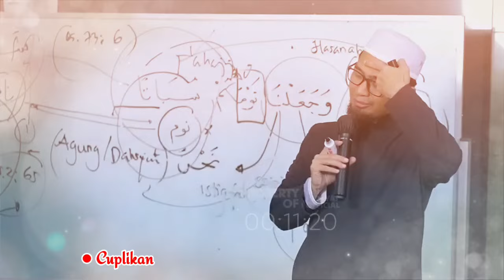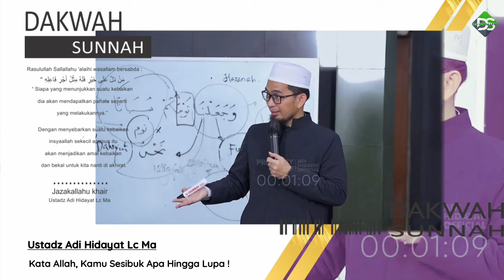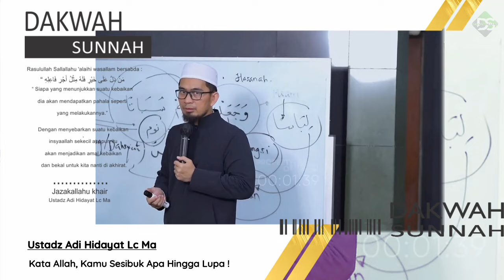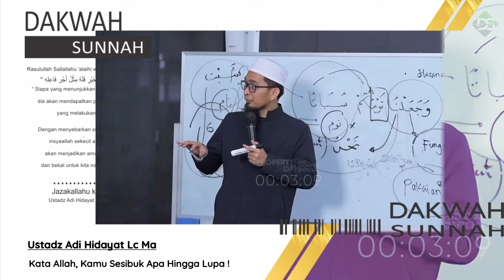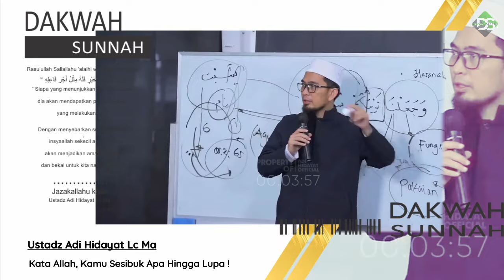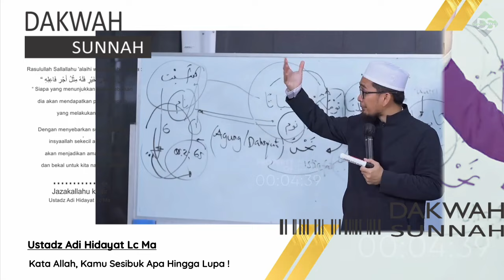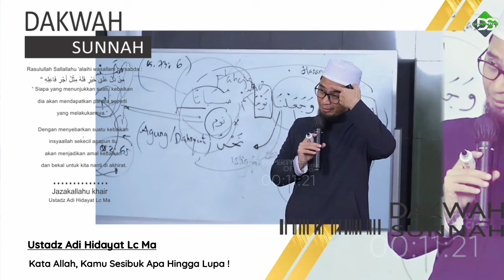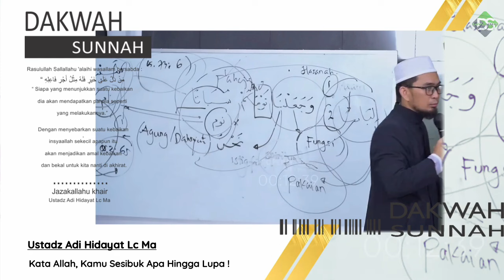CELAKALAH Orang Yang MELUPAKAN ALLAH | Ustadz Adi Hidayat Lc Ma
Jazakallahu khair